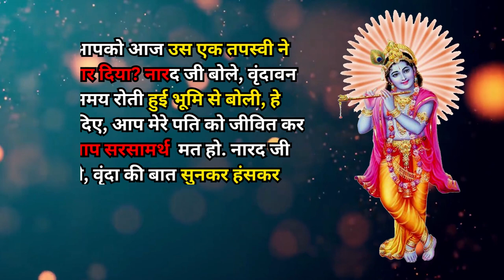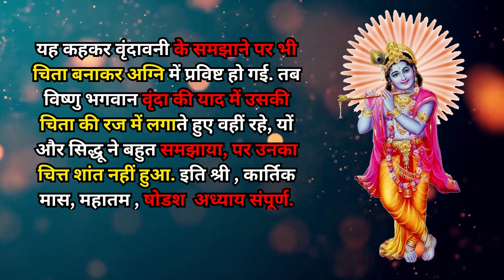कार्तिक मास कथा -16 कार्तिक मै सुनी जाने वाली कहानी | Kartik Maas Ki Katha | Adhyay-16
Kartik maas Ki katha | Kartik maas ki kahani | Kartik maas ki story | chapter - 16
कार्तिक मास की कथा | पौराणिक कथा | पौराणिक भक्ति कथा | भक्ति कथा कहानी | भगवान की कहानी | विष्णु जी की कहानी | विष्णु जी की कहानी | लक्ष्मी जी की कहानी | भगवान विष्णु जी | विष्णु जी और माता लक्ष्मी जी की कथा | भगवान विष्णु जी की कथा | कहानी विष्णु जी की | भगवान जी की कथा | विष्णु पुराण की कथा | सच्ची भक्ति की कथा | विष्णु जी की चमत्कारी कथा | कार्तिक मास की चमत्कारी कहानी | विष्णु जी ने दिया कार्तिक मास का वरदान